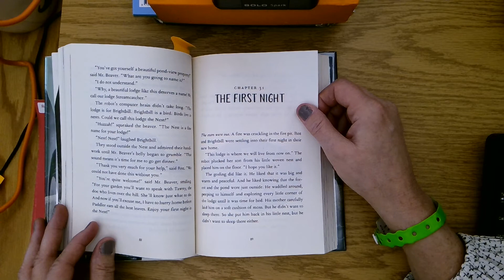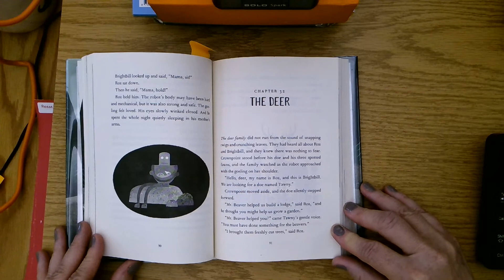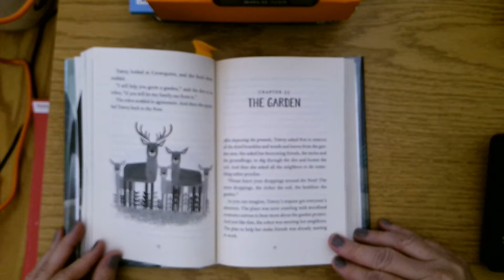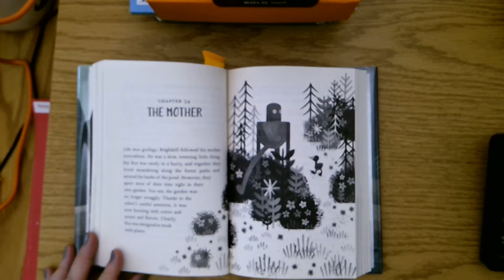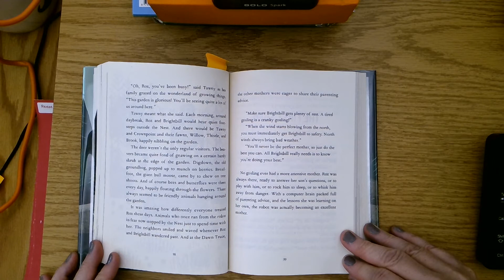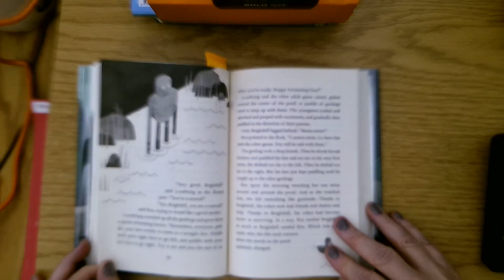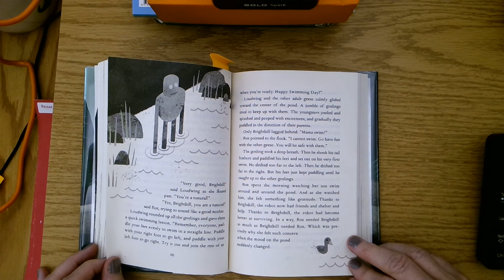The Wild Robot-Chapters 31-35